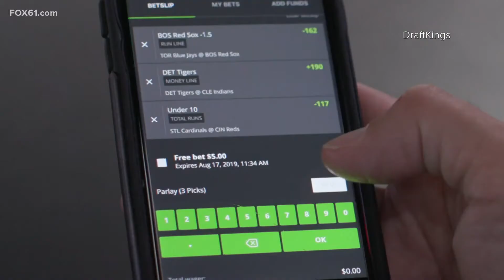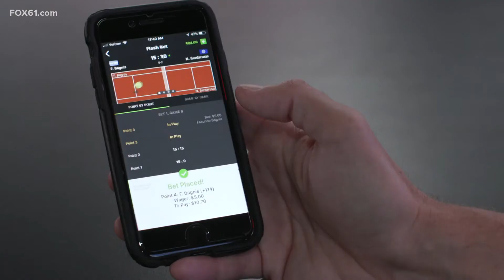Online sports betting and iCasino launches today in CT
Online wagering will be allowed through operating partners like Rush Street Interactive, FanDuel and DraftKings.